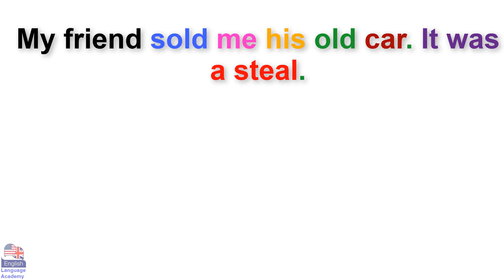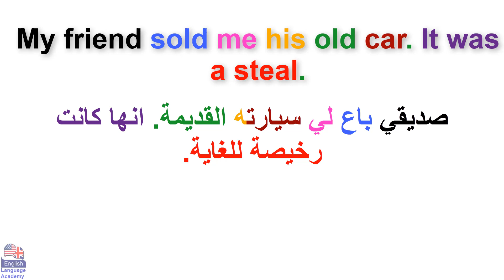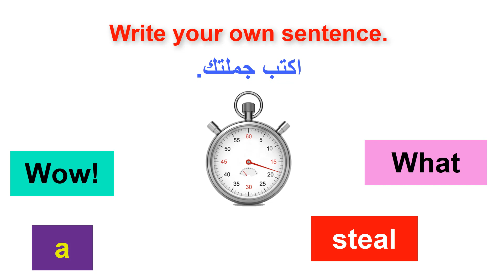في السياق In context (اللسلسلة 80)